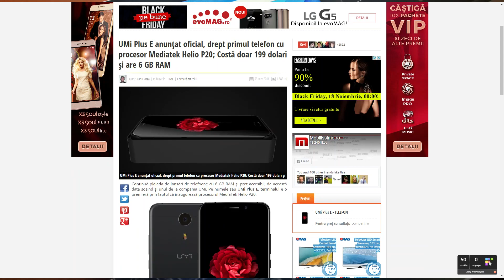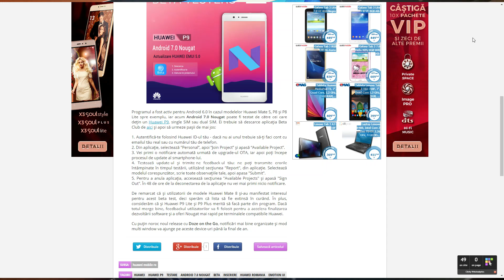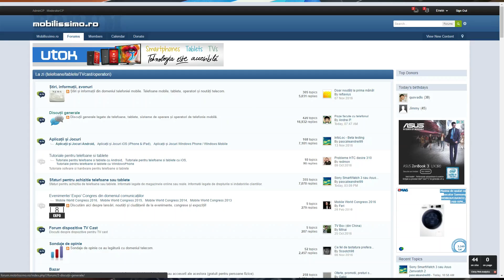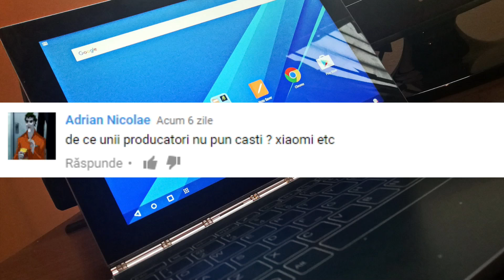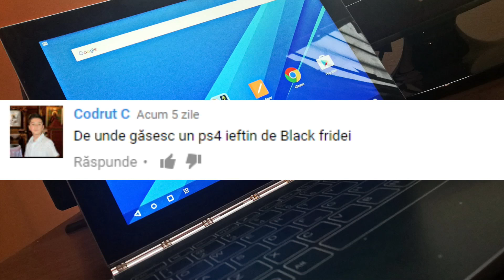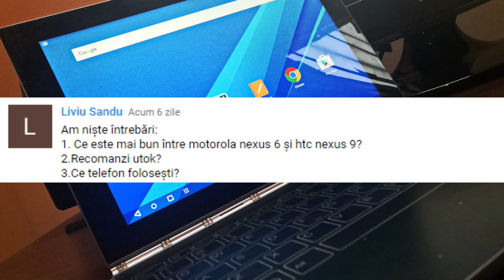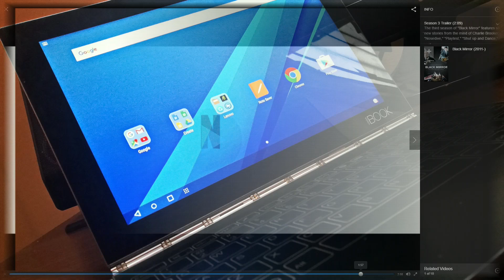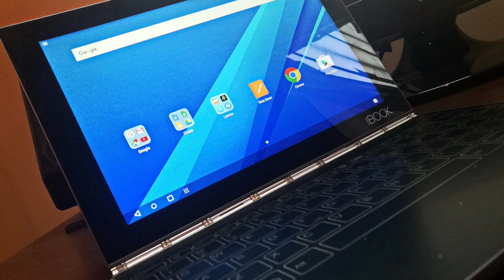Mobicast #142 - Videocast săptămânal Mobilissimo.ro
Mobilissimo.ro realizează podcastul şi videocastul săptămânal, ajuns la ediţia 142, în care discutăm despre lansarea lui Lenovo Moto M, UMi Plus E şi PlayStation 4 Pro. Vorbim şi despre predicţii legate de Galaxy S8, proiectul augmented reality de la Apple şi despre Lenovo Yoga Book, tableta cu super design aflată în teste. Discutăm şi despre serialul Black Mirror, despre alegerea lui Trump şi răspundem şi la întrebări.